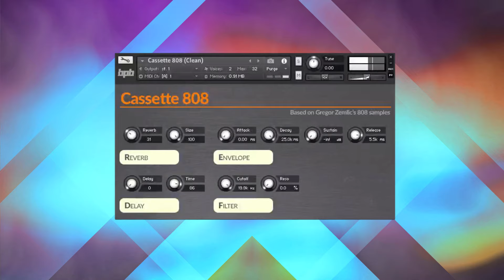BPB Cassette 808 (Free 808 Drum Sample Pack)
Free 808 sample pack by BPB, based on Gregor Zemljic's excellent Roland TR-808 drum machine recordings. The pack contains 87 high quality 808 drum samples in 24-bit WAV format. We have also included a custom instrument patch for NI Kontakt 5. Enjoy!